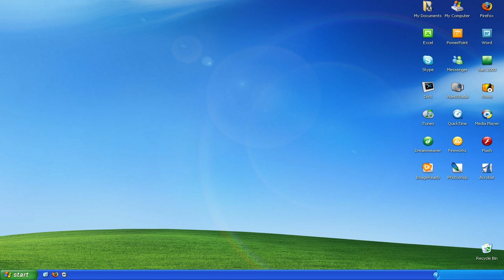BHS vs Buffalo Grove Highlight